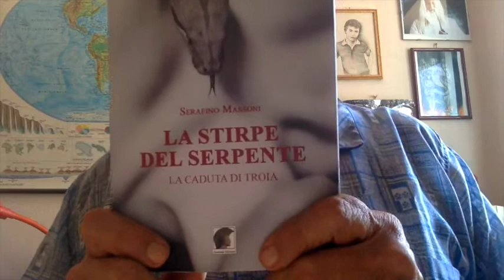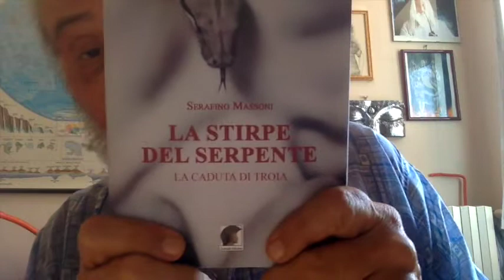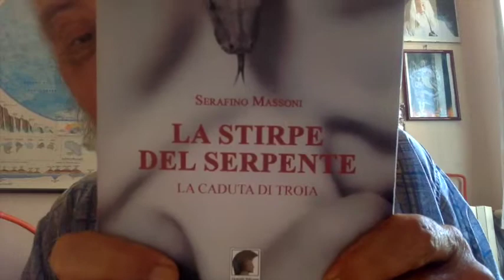ITALIANI PARASSITI ? Giorgia Meloni Non Ci Sta